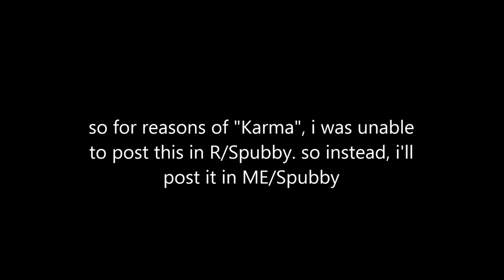my Spubby adventures